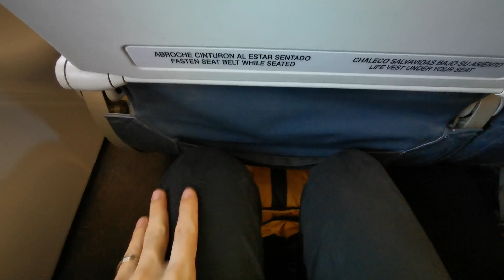TRIP REPORT | LATAM | Airbus A320 | Medellín - Bogota | JUN 17 - 19